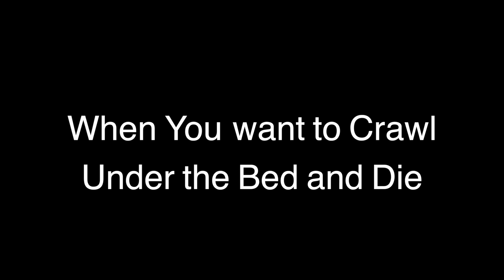Those (awkward) Moments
Awkward moments that most of us can relate to